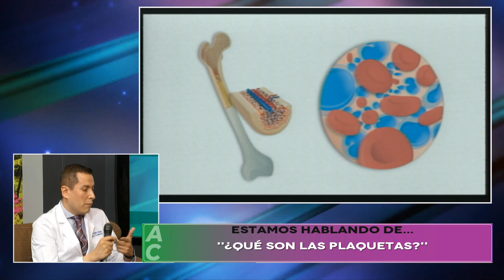Salud - Plaquetas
¿Qué son las plaquetas? El Dr. José Alejandro Padilla Ortega del Hospital Civil, nos explica cómo donarlas.